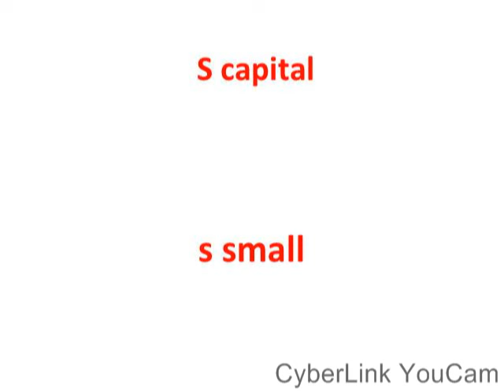How to pronounce letter S,s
اول قناة تعليمية مخصصة لتعليم الاطفال اللغة الانجليزية ابتداء من سن ٤ سنوات،، هدفها تعليم اللغة
Is English hard for you to learn? We will help you to learn and talk easily